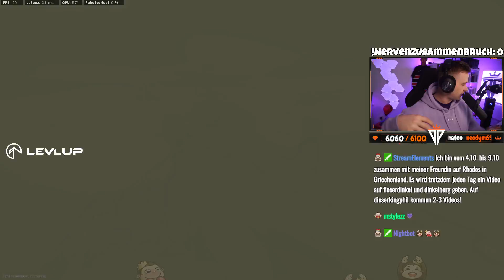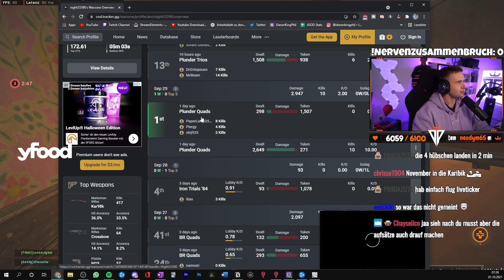DER NEUE MODUS in WARZONE: MORGENS UM 7 UHR (Realismus-Battle Royal) | dieserkingphil